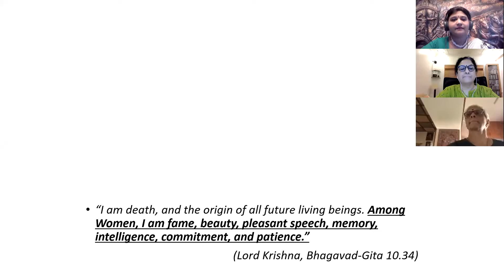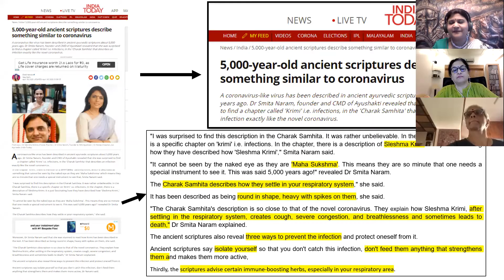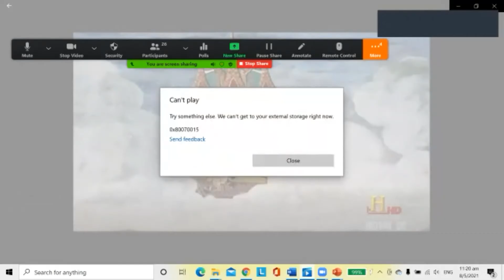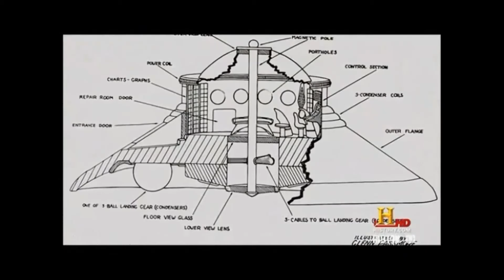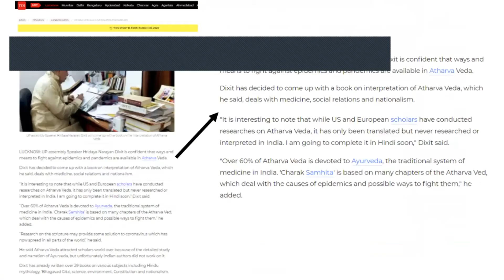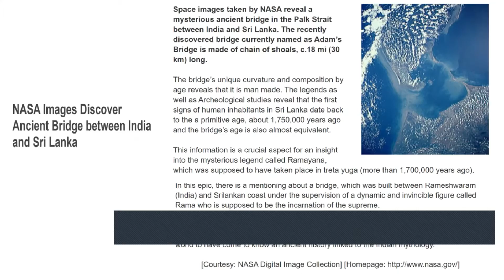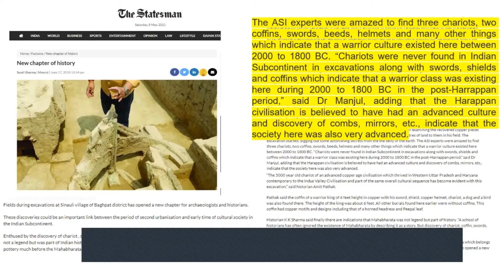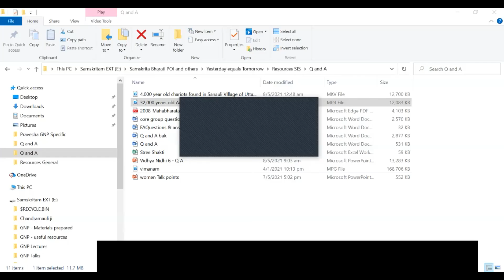Vidya Nidhi - a session filled with thought provoking questions and relevant answers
Namaste,

This is the penultimate episode of the Vidya Nidhi series. This is a special  session addressing a lot of questions that we have always pondering about!

"Vidhya Nidhi" program of the "Yesterday=Tomorrow" series is about

Our Roots!
Our Wisdom!
Our Pride!"

Some very interesting practices by our ancestors are now being accepted as scientific after a lot of research. What are some of such practices? What are the proofs? A lot of such thought provoking information are shared in this session.

- Delivered on 8th May 2021, 6th session of Vidya Nidhi